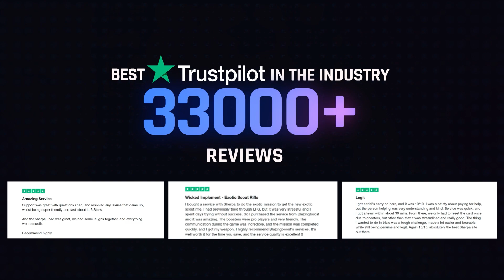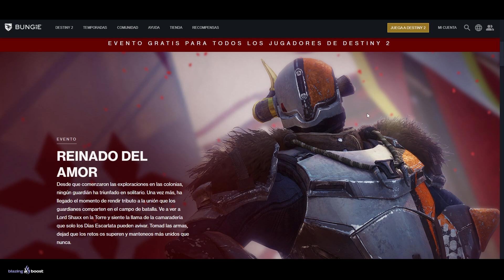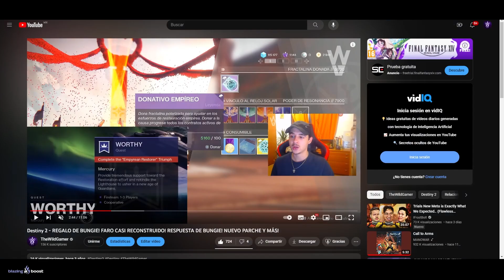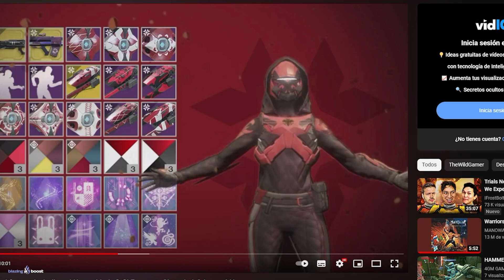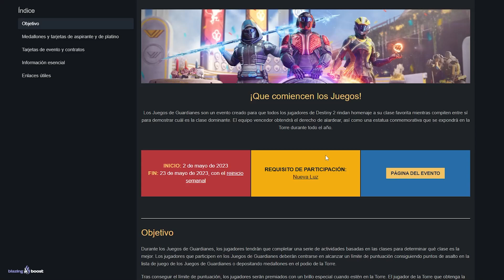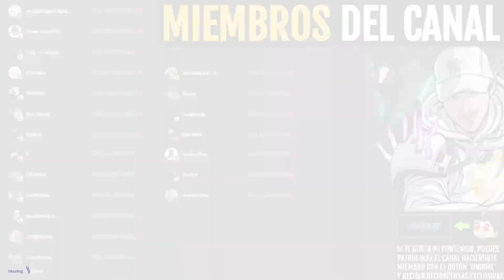DÍAS ESCARLATA! - HISTORIA, RECOMPENSAS, COLABORACIONES y BUENOS TIEMPOS | Destiny 2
EL EVENTO DESAPARECIDO! - HISTORIA, RECOMPENSAS, COLABORACIONES y BUENOS TIEMPOS | Destiny 2

✨¡SÍGUEME!

💠💻MI PC:
• CPU: AMD Ryzen 7 5800X 3.8 GHz 8-Core Processor
• GPU/ Gráfica: Gigabyte GeForce RTX 3060 12 GB
• PLACA BASE: Asus ROG STRIX B550-F GAMING (WI-FI) ATX AM4
• CPU Cooler: Corsair H100i RGB PLATINUM 75 CFM
• Memoria RAM: Corsair Vengeance RGB Pro 32 GB DDR4-3200 CL16
• ALMACENAMIENTO: Samsung 970 Evo Plus 1 TB M.2-2280 NVME
• TORRE: Corsair iCUE 465X RGB ATX
• FUENTE: Corsair 850 W
• Monitor: MSI Optix G241 23.8" 1920x1080 144 Hz